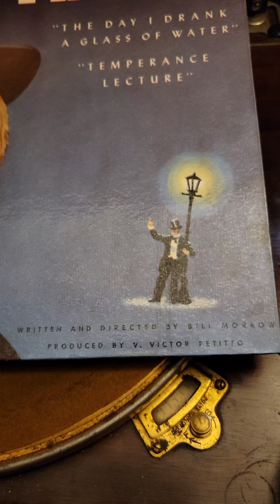Temperance Lecture (part 1, 2, 3, 4) - WC Fields Variety Records #1212/1213 1946